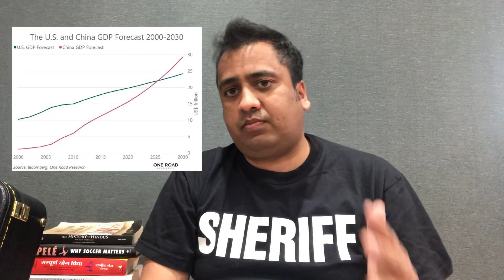The World is against China and India will be supported by the World.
Communism is an Ideology but should be handle peacefully.